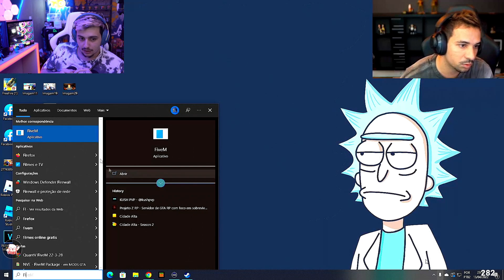PIUZINHO FOI PEGO E QUIT0U!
Gabe estava vendo a situação do piu na live dele quando isso aconteceu!